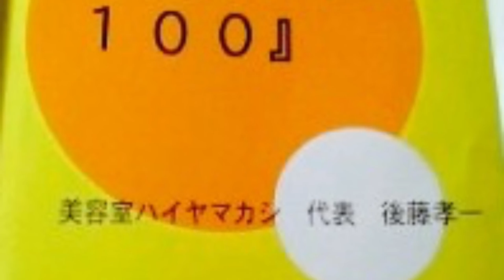縮毛矯正 ヘアアイロンのやり方！美容師が教える裏技とは？